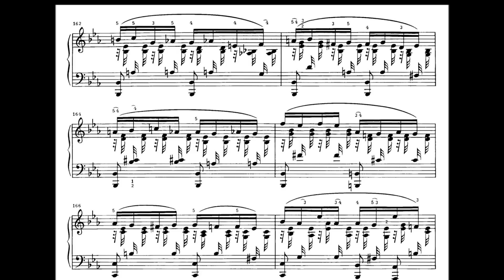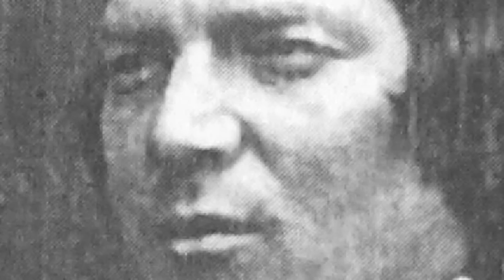The Saddest Death in Classical Music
Tracing the tragic end of Robert Schumann